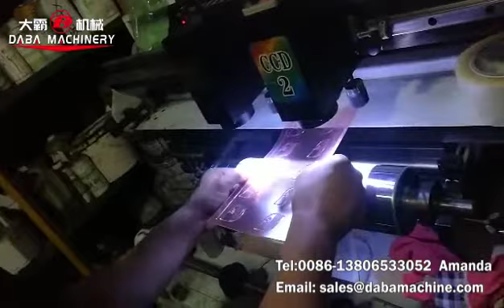Automatic Flexo Plate Mounter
Flexo plate mounting machine, semi-automatic model, more convenient than manual model, any interest, please contact with :
Amanda Ye
Thanks.